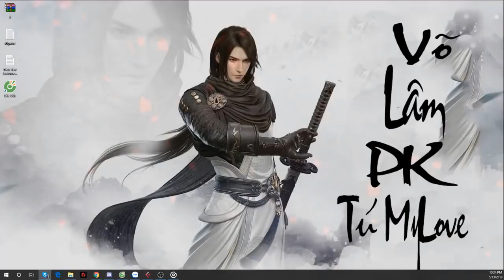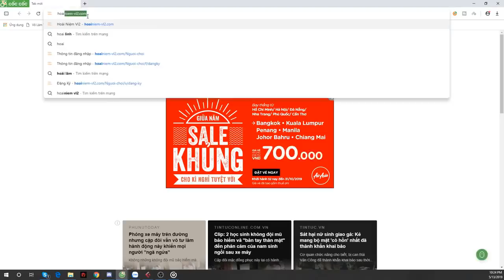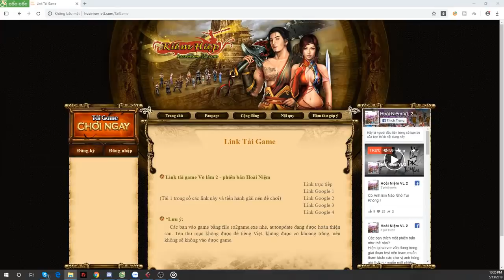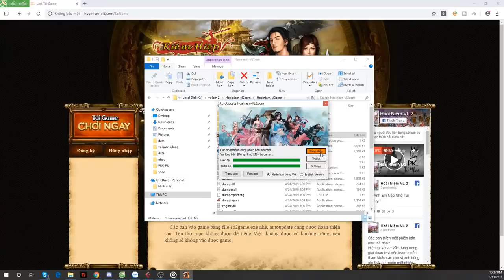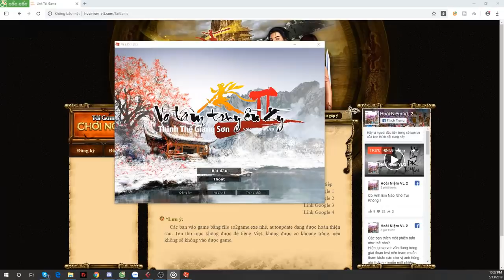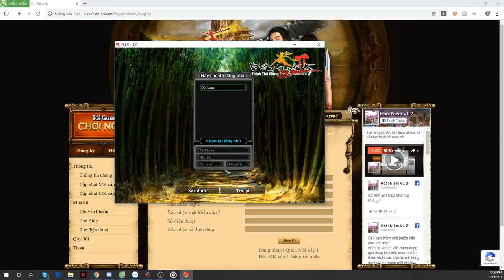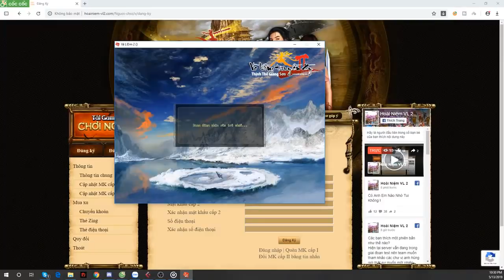di live thue kiem tien mua sữa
Những skill bí truyền của VLTK2 cùng với Tú ML.
Bonus cái hình giao diện full screen team tự dev:D